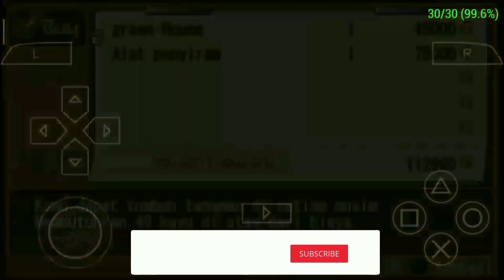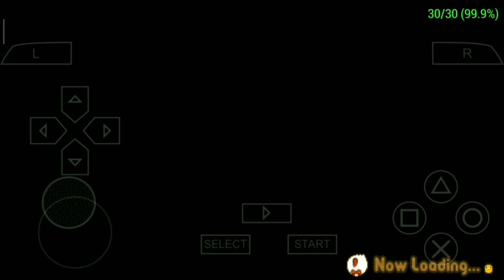Cara Membuat Green House - Harvest Moon Hero Of Leaf Valley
Halo bro, kali ini gua bakal share cara membuat green house di harvest moon hero of leaf valley karena banyak banget yang tanya ke gua gimana Cara Update Green House di harvest Moon jadi di video kali ini gua bakal tunjukin gimana bisa dapet bangunan Green House. sebelumnya gua udah pernah bilang sih bakal kasih tau gimana cara update green house di harvest moon lewat video yang lalu, tapi mingkin lu pada lupa kan ya. jadi gua buat ulang tutorial cara menambah green house di harvest moon ini bro.